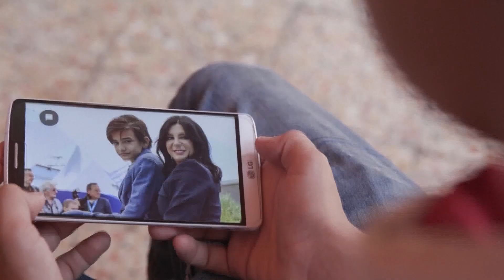Interview with Zein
As the award-winning film “Capharnaum” premiers in the Arab world, its leading actor, a 13-year-old Syrian refugee’s life was forever changed. UNHCR